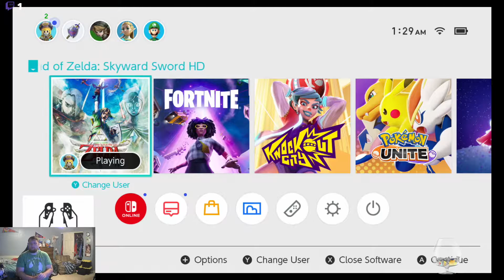Skyward Sword HD Part 3